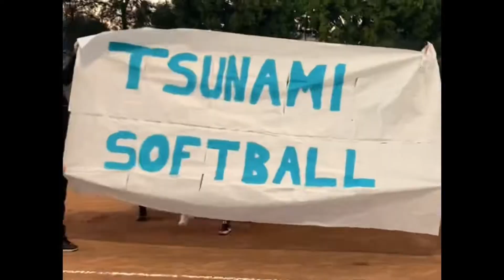La Habra Tsunami Softball